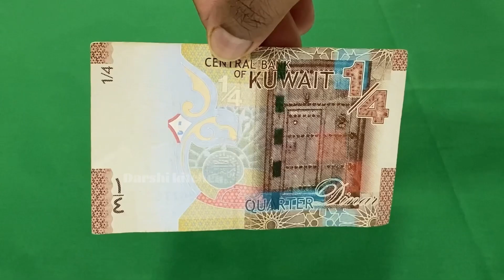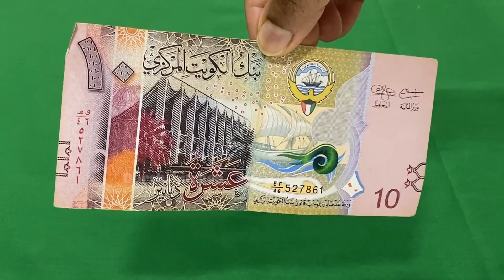உலக அளவில் அதிக பண மதிப்பை கொண்ட Kuwait Dinar 🤑🤑 The Highest Value of Currency in the World / Kuwait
Hi friends this is Darshi 😊. I want to inform you all that I have changed my channel name Darshi Kitchen to Kuwait Tamil Family.

So here after it will show "Kuwait Tamil Family" so, don't get confused with my channel name. Sorry for the inconvenience.